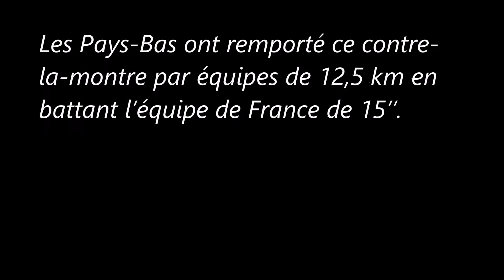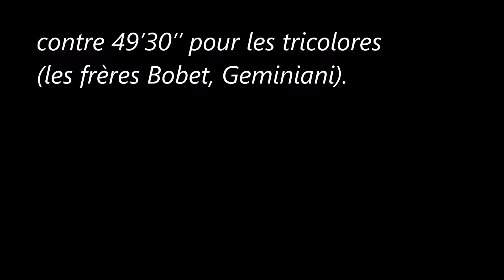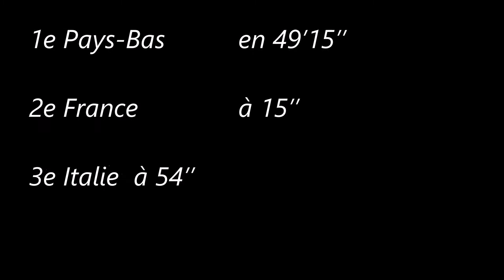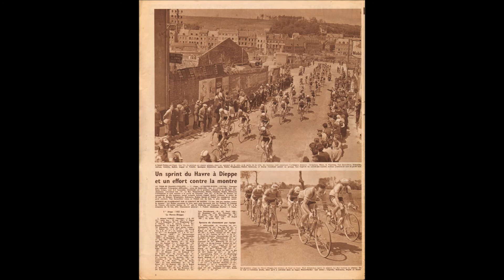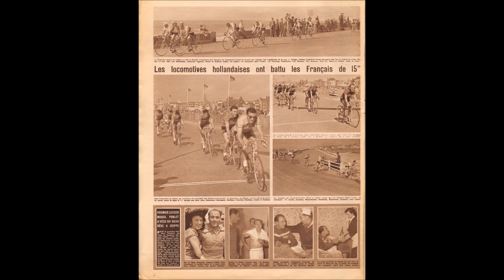1ère étape (b) du Tour de France 1955